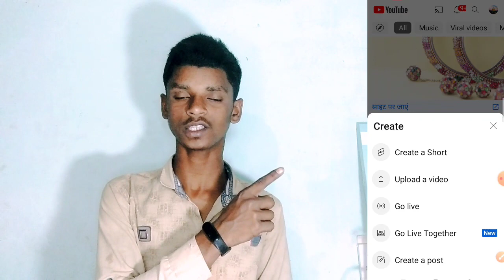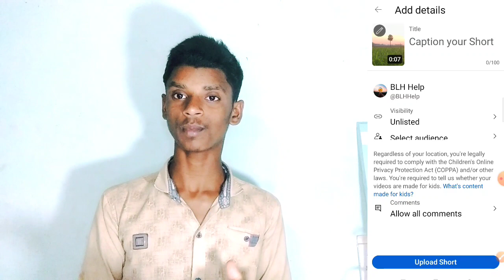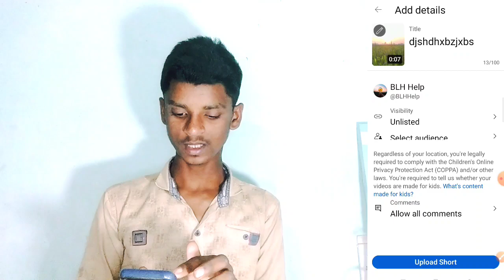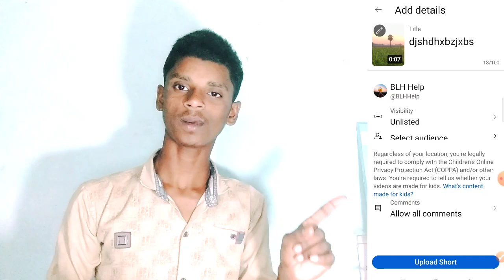Shorts video me thumbnail kaise lagaye shorts video me thumbnail kaise lagaye video viral blh help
aaj ke is video me ham aapko shorts video me thumbnail lagana dikhayege agar aap short video me thumbnail laga Ke video viral Kar ke live dikhayenge video ko pura dekho step by step dekho

shorts video me thumbnail Kaise lagaen
shorts video par thumbnail kaise lagaye
blh

thumbnail set nahi ho raha hai
thumbnail lagane ka tarika
youtube video par thumbnail kaise lagate hain
thumbnail
thumbnail lagane ka
video par thumbnail kaise lagana
video me thumbnail kaise lagana
how to add thumbnail on youtube
how to thumbnail
blh help
Tech My BLH Help Channel
 Hi, friends main tech video banata hu

1   VIDEO UPLOAD

2   YOUTUBE NEW UPDATE

3  VIDEO VIRAL TRICK

5  YOUTUBE CHANNEL Grow

6  Youtube Tips And Trick

7  Youtube Ka All Trick

8 Unboxing Video

Details,etc..के बारे में बताता हूँ | मेरे किसी भी भाई को Problems हो तो हमें Comments में जरूर बताएं | मैं उसका Reply जरूर देता हूँ आप अभी मेरा विडियो पर Comments करें | मैं अभी तुरंत उसका Reply दूंगा.. | अगर आपको मेरी विडियो पसन्द आऐ तो चैनल को Subscribe 👈जरूर करें. 🙏🙏🙏🙏

blh help
youtube par photo post kaise kare
community post

4000 hours watchtime
4000 house watchtime 2023
4k watchtime
youtube update
blh help
blhhelp
blf blog
Manoj dey
junnu ki tech
monetize
monetization
tech video viral kaise kare
youtube update
youtube update 2023
new update

new youtuber
new YouTube help
I am new youtuber please support me
4000 watch time
4K watch time
new monetization apply
blh help
blhhelp
blf blog
blh
begusarai ka video